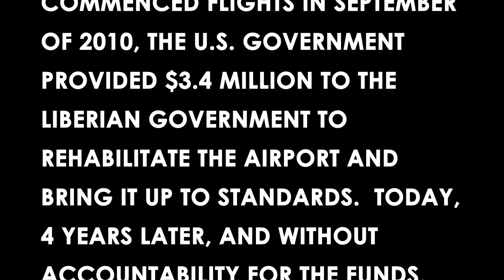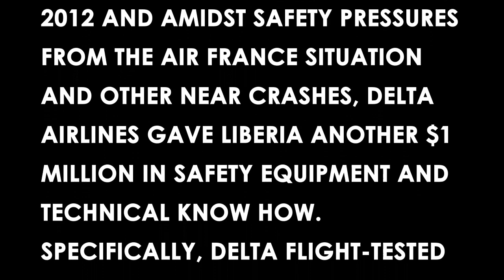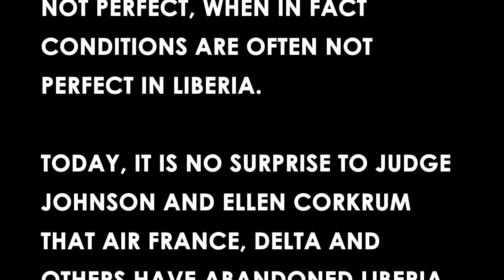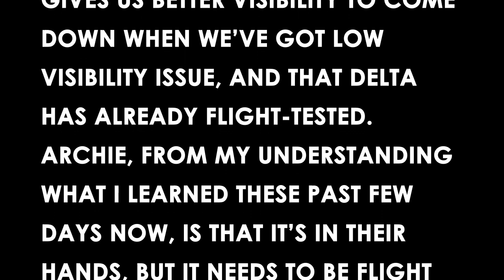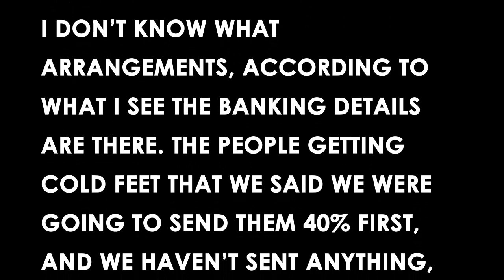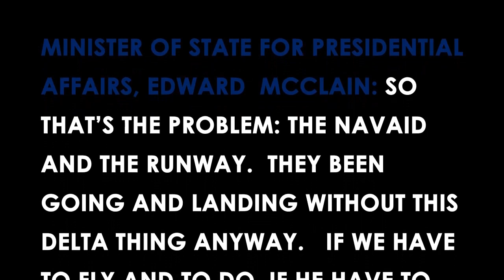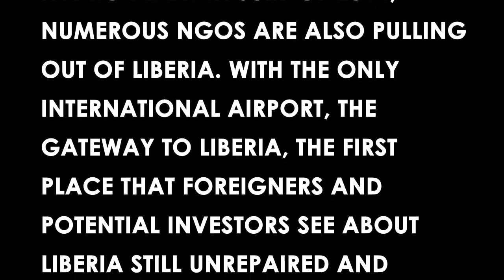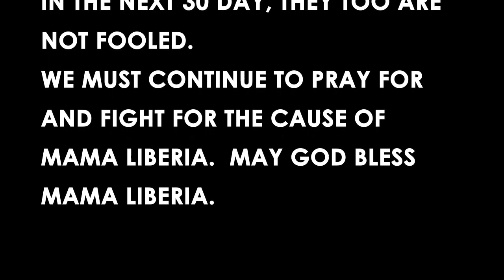Liberia Airport Loses Delta Airlines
An intimate view of President Ellen Johnson Sirleaf in discussing the perils of how corrupt practices, and lack of attention to safety led to the withdrawal of Delta, Air France and many other major players from Liberia.